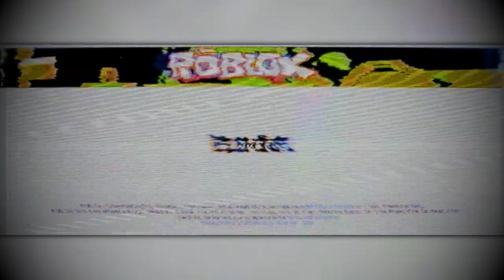(Creepypasta) Roblox: 7/8/2007 (by WindowsUltimateReturns)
Credit: WindowsUltimateReturns

Sound FX from:
Chosic
Disney Wiki
FindSounds
FreeSFX
Freesound
SoundBible
Sounddogs
Soundeffects Wiki
Sound Ideas
Sound Image
Storyblocks
The Sounds Resource
Videvo